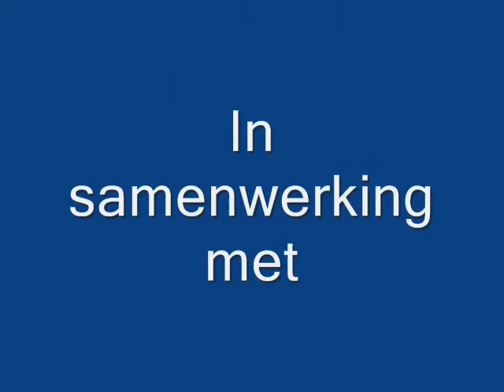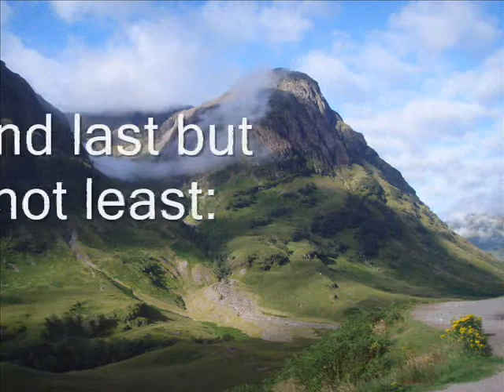Trailer Schotland 2012